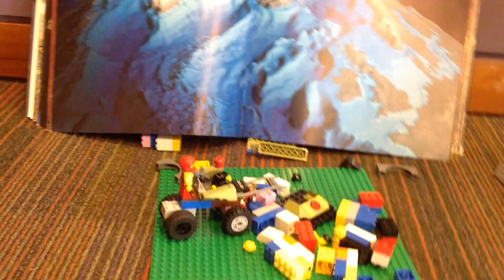The Boss Race on the Loose (Make Your Own LEGO® Movie)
"The Boss Race on the Loose," by Boss Moons
An unforgettable story about three adventurous kids who travel to Alaska. The ultimate adventure thriller! Loaded with action and suspense and as these friends embark on a journey into the unknown.

Some of Clarington Public Library's youngest members recently got the chance to create their own LEGO® movies with iMovie!

This production was made during March Break 2016.